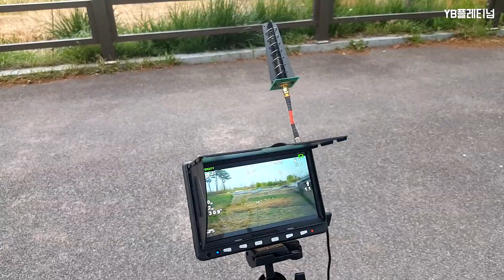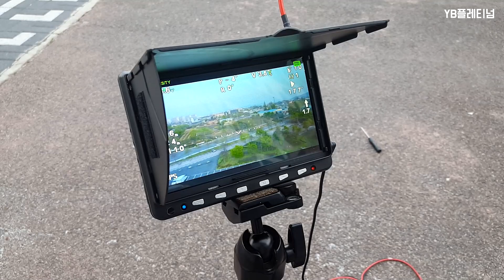쿼드콥터[FC 나자M] 타롯680 자작드론 FPV영상 TAROT 680PRO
구독 과 좋아요.  하세요!  자주 들려 주세요.
아는분의  준중형 쿼드드론 입니다.
3축짐벌 에 고화질액션캠 탑제 했습니다.
지상에서 FPV모니터 에서 기체상태, 항공촬영이
가능합니다.

추가설명 : 기자재  각기다른 제품으로 만들었고  사용자 스타일로 만들었습니다. (자작드론) 말함을 알려드립니다.
위의 영상속 기체에 짐칸을 만들면  퀵!배달(택배)드론  이렇게 생각하시면 되겠습니다. ^^